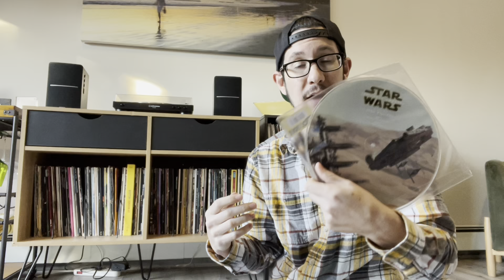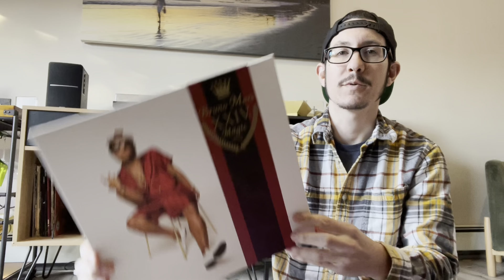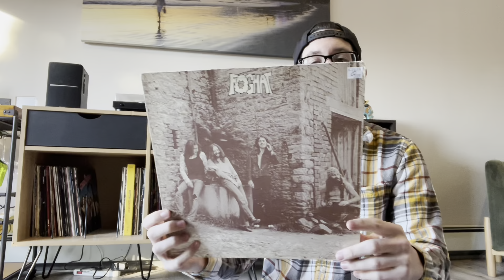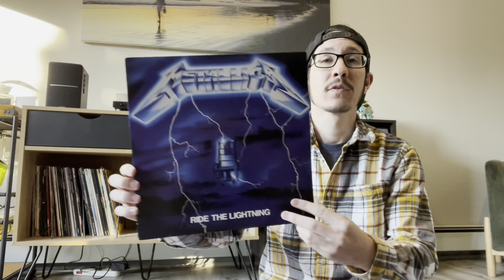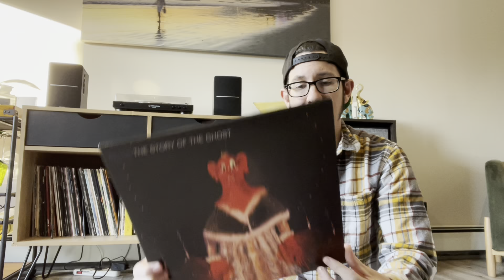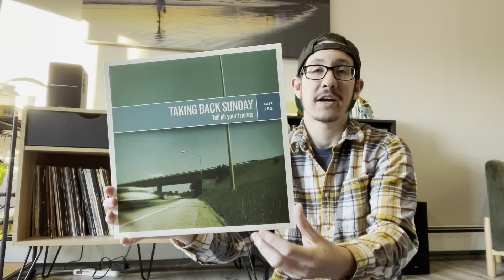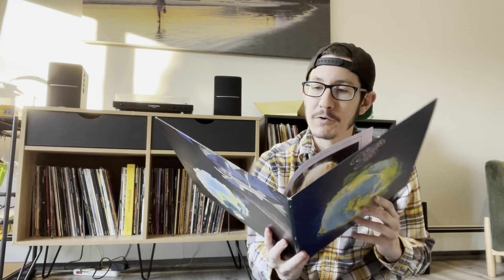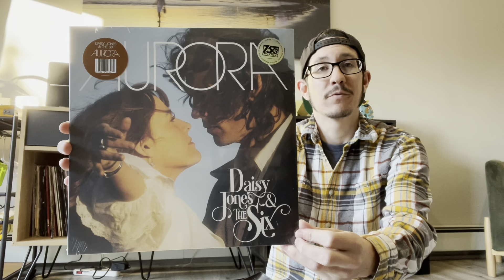Complete Vinyl Collection 2024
In today’s journey we dive into another collection update with my complete vinyl collection. From rock to pop and my personal favorite, my movie soundtracks we dive into every aspect of my vinyl collection so sit back, drop that needle and let’s jam.

Omgitstjtrimboli

Follow my movie watching on Letterboxd
Tj trimboli